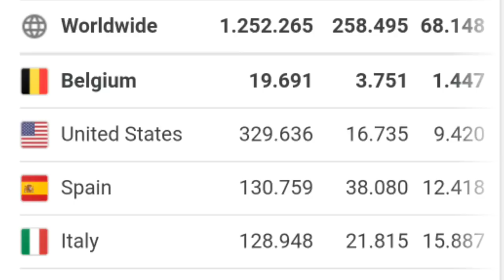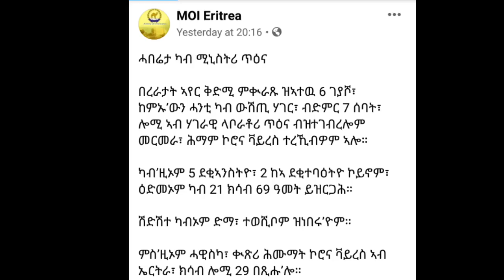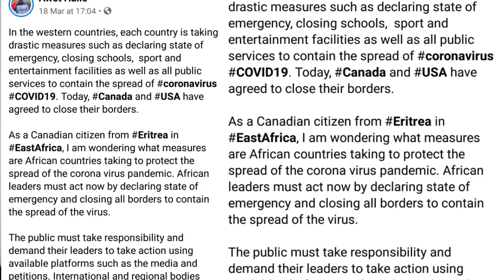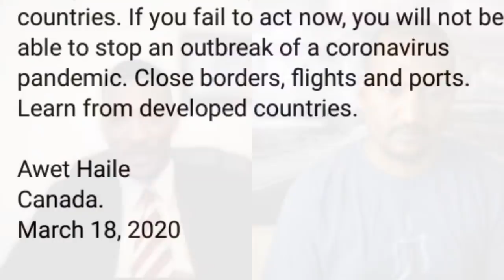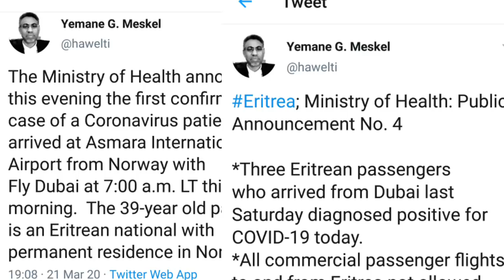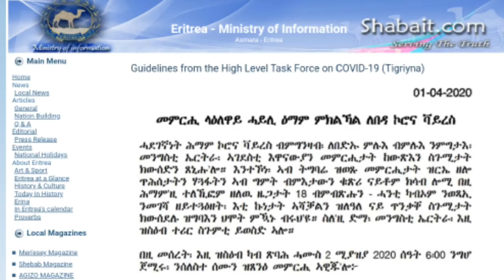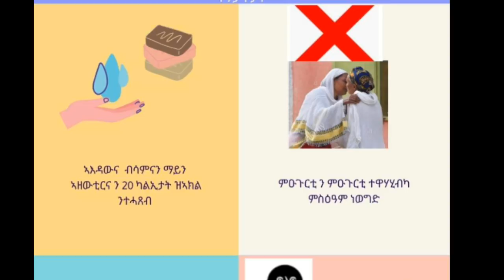"ኣብ ኤረትራ ፡ ናይ ደቒ ሕድርትና መንግስቲ እዪ ዘሎ" Interview with Awet Haile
Eritreans across the world are worried about the spread of COVID19 in Eritrea. And the absence of leadership is clear. So what do we do?